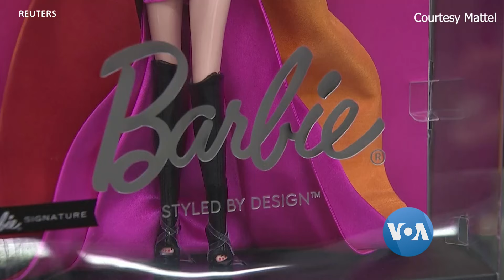အသက် ၆၅ နှစ် ပြည့် ဘာဘီအရုပ်မများ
၁၉၅၉ ခုနှစ်ကတည်းက ဖန်တီးထုတ်လုပ်ခဲ့တဲ့ ဘာဘီအရုပ်မတွေဟာ အခုဆိုရင်တော့ ၆၅ နှစ် ပြည့်ခဲ့ပါပြီ။ နှစ်ပတ်လည်အထိမ်းအမှတ်အဖြစ် ဘာဘီအရုပ်မတွေကို အသားအရောင်၊ ခန္ဓာကိုယ် ပုံပန်းသဏ္ဍာန်၊ အရွယ်အစား သွင်ပြင်မျိုးစုံ ထုပ်လုပ်ထားပါတယ်။ ရိုက်တာစ်သတင်းဆောင်းပါးကို အခြေခံပြီး အလိမ္မာ တင်ပြထားပါတယ်။